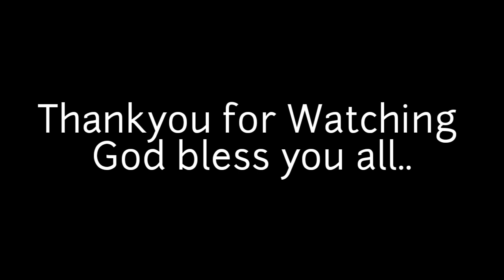TSOKOLATE NG PINOY | AL-BALLAD | QHAON VLOGS